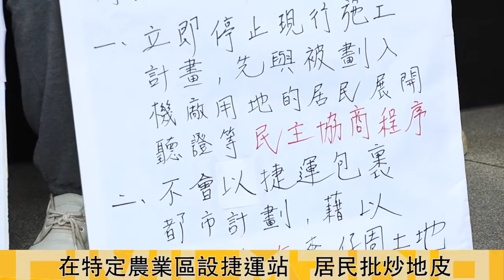2016.10.27炒地滅村？ 三峽麥仔園開發 居民批「假捷運、真搶地」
反對新北市政府配合捷運三鶯線設站，訂定「新訂三峽麥仔園地區都市計畫」，欲徵收87公頃土地，三峽龍埔里麥仔園自救會與多名三峽、土城區里長今（10/27）至新北市政府陳情，抗議市府「假開發、真炒作」「假捷運、真搶地」，近1700名龍埔里居民因此面臨迫遷，農地也將更改為都市用地；新北市捷運工程局專門委員葉任偉出面回應，目前本案已暫緩，會繼續跟居民持續溝通、凝聚共識。